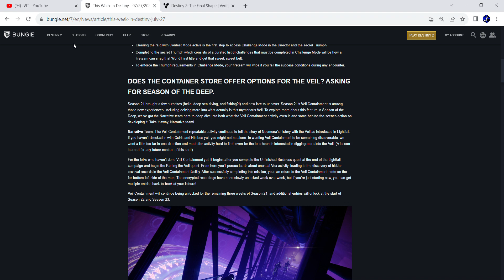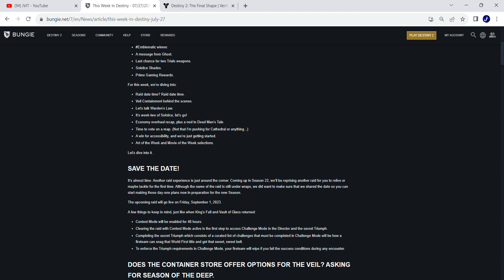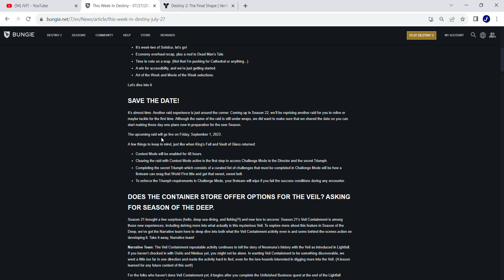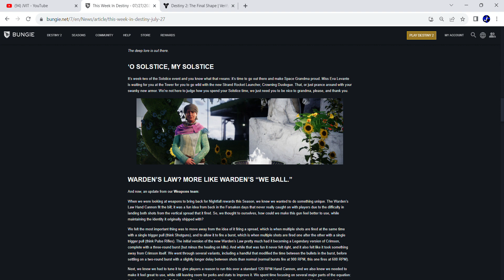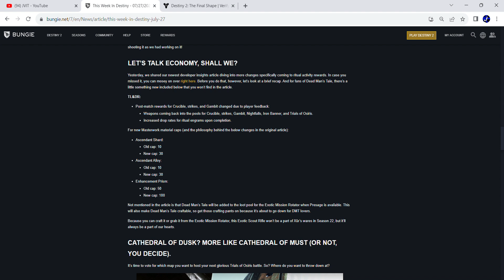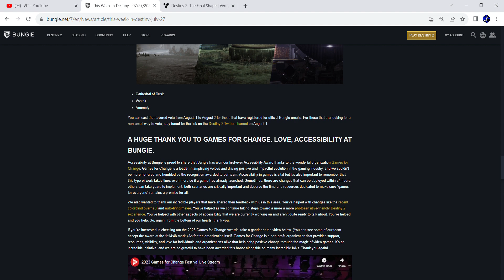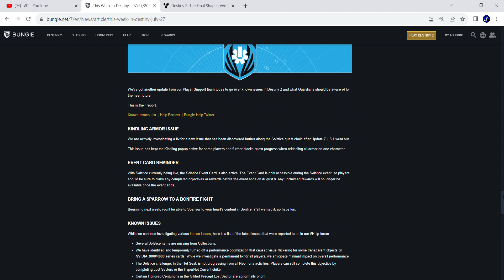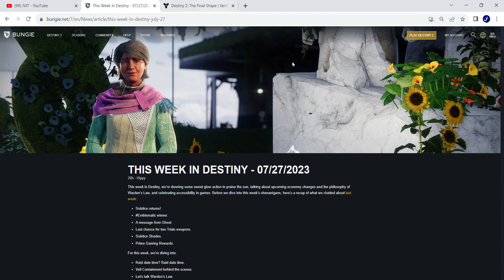Reprised Raid official date, DMT now craftable?, Warden's Law revamp?, & More, Destiny 2 | Lightfall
Hey guys, welcome back to another Destiny 2 video, I know its been forever since I last uploaded by I am now back to talk about the new this week at bungie, and a very interesting week, to bring some new info in for you all!

What to Expect!:
-Raid Reprisal Date
-Warden's law update!
-Trials Map Vote
-Craftable DMT
& More!

So feel free to watch this video if you are of course interested!

If you guys are interested in sherpa help, please dm with these links!:

Note: Our discord server is intended for helping new lights mainly, and a fun server too!

Follow me on these social medias! 📱 :
🟢 Xbox: JVIT
🟠 Instagram!: @jvitman

Anyways Take Care Everyone And Tysm For Watching! :)